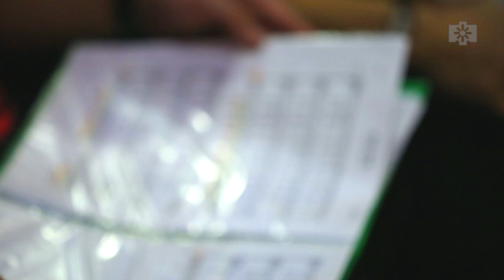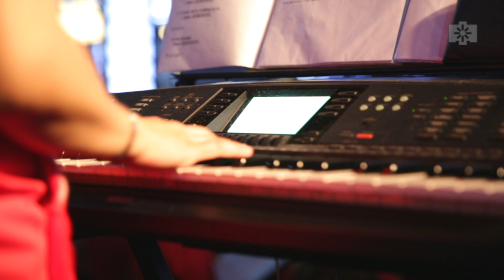圣诞节乌节路欢庆表演花絮 Highlight of Celebrate Xmas @ Orchid Road Carolling 2016